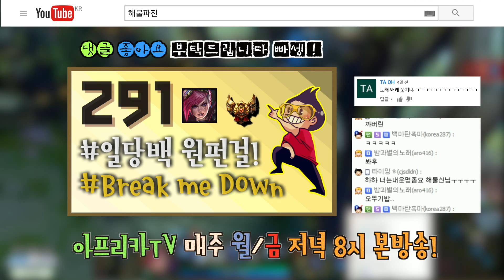[291화] 일당백 원펀걸! -해물파전의 긍정롤세상(LOL 하이라이트 영상모음)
안녕하세요 구독자 여러분들 베스트 편집영상인 291화입니다.
이 영상은 시청자 편집러y님께서 편집,기획 해주신 영상이며,
편집러y 채널에서도 여러 편집영상을 보실 수 있습니다.
해물파전은 아프리카에서 랜덤으로 생방송 진행중입니다.
(제 채널의 동영상은 하단부분 톱니바퀴 클릭하시면 1080P 고화질 변경 가능합니다 업로드한지 얼마 안된 영상은 조금 기다리시면 가능합니다)